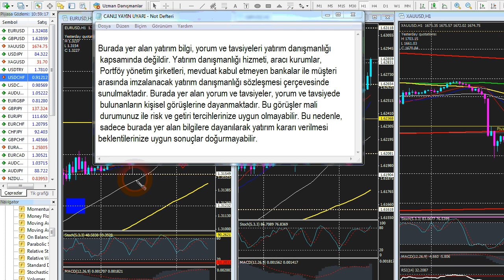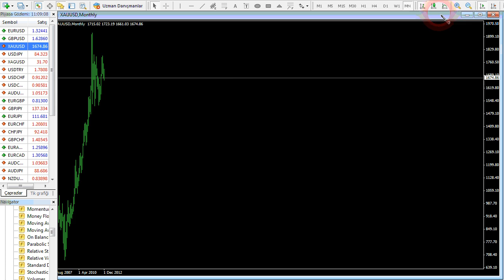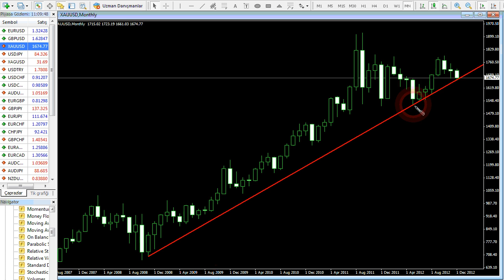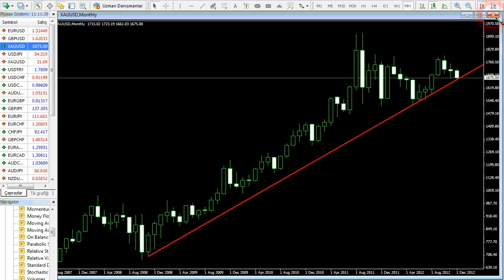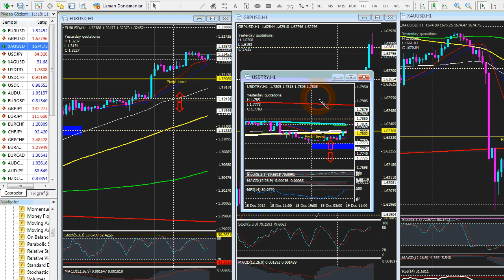Forexpark TV 19 Aralık 2012 Çarşamba Sabah Analizi